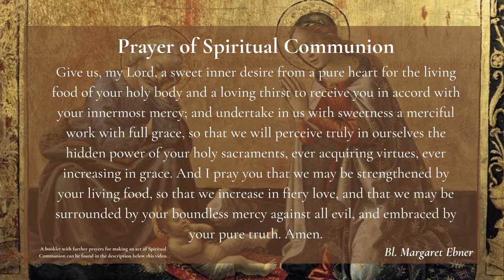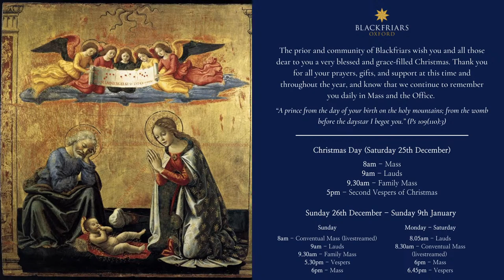Blackfriars Oxford Mass (29.12.21) | Feast of St Thomas Beckett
Daily Mass Live Stream from Blackfriars, Oxford
(The Kyriale contains the all options for the sung parts of the Mass we use each day - such as the Kyrie, Gloria, Sanctus, and Agnus Dei).